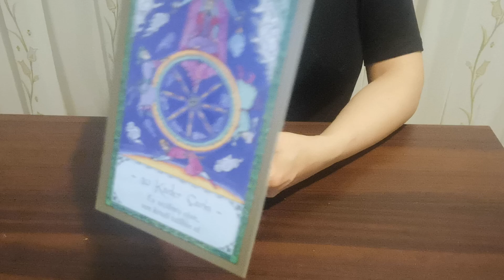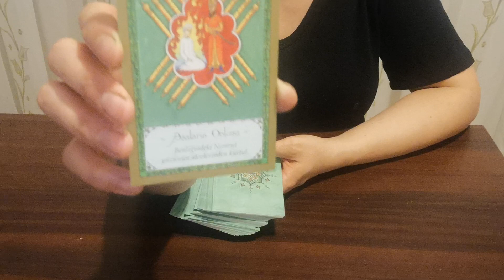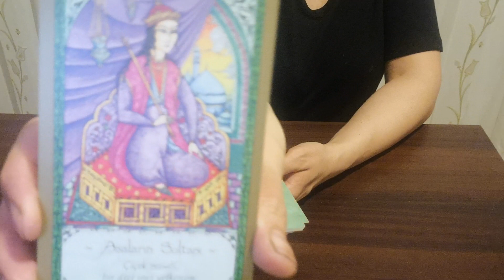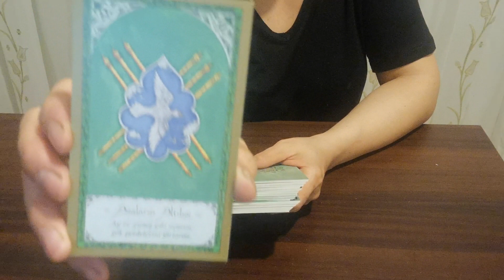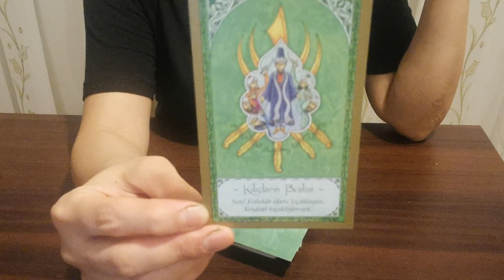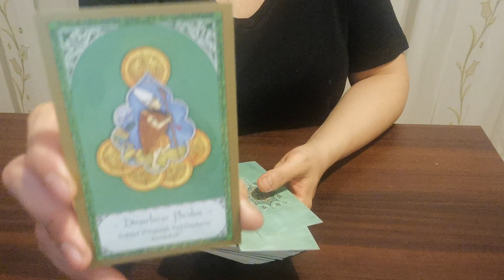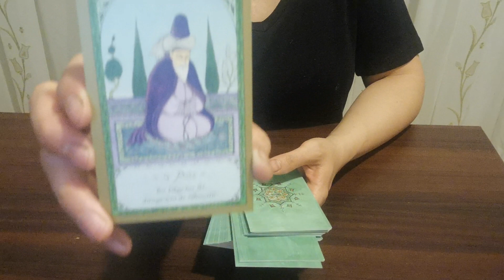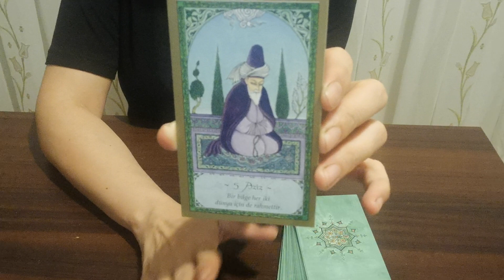tüm burçlar Rumi den mesajınız var...💜💜💜